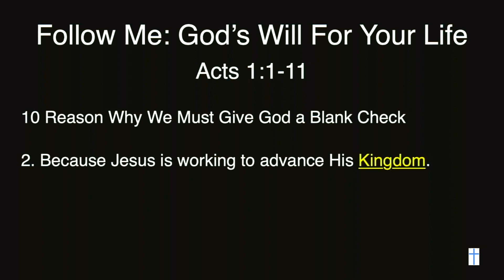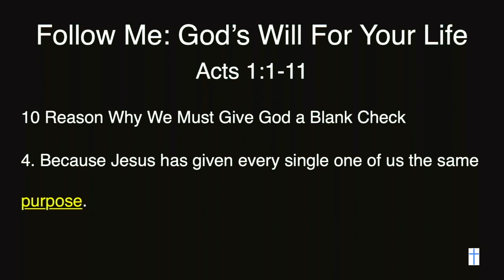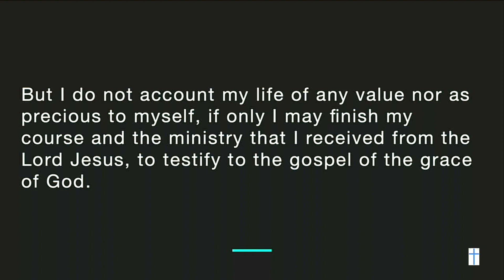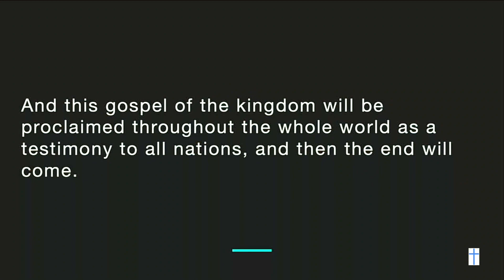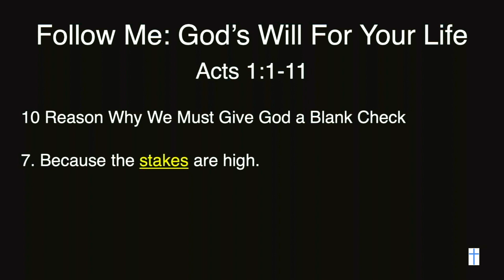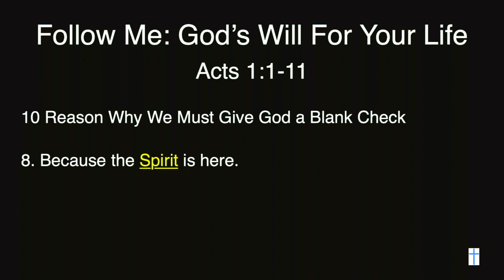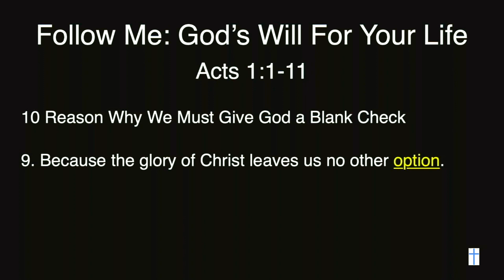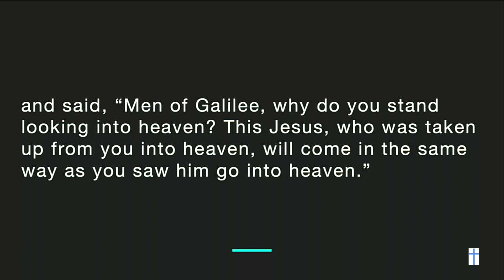Marty Henry - Follow Me - God' Will for Your Life Acts 1